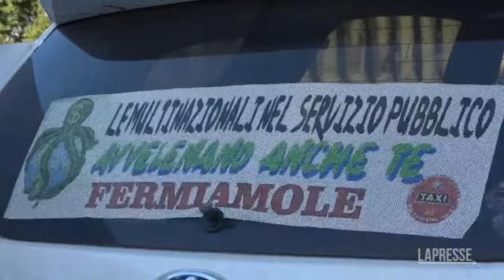Roma, tassisti in piazza: "Chiediamo rispetto"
(LaPresse) Sciopero dei tassisti a Roma e manifestazione promossa dal sindacato Usb Taxi in Piazza Bocca della Verità. "Chiediamo rispetto. Chiediamo che il regolamento comunale sia reciproco. Abbiamo una tariffa ferma al 2013, abbiamo lo stesso scatto di anzianità" dice Riccardo Cacchione, coordinatore nazionale Usb Tax che aggiunge: "Ci troviamo a lavorare in una città invasa da noleggi che fanno servizio di piazza levando il lavoro a noi. lo fanno nei momenti in cui sono romani direttamente tramite le multinazionali, sono paesani dai comuni più disparati creando per altro un disservizio a quei comuni che avrebbero pianificato un rilascio per garantire la mobilità in quelle aree".